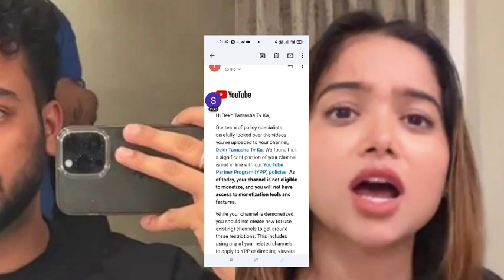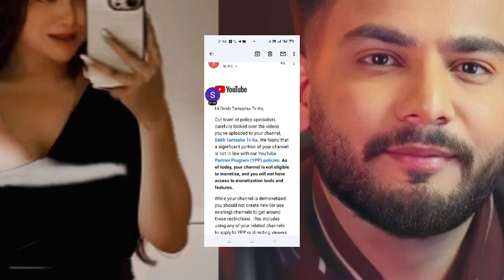Elvish Manisha को Support करना पड़ा भारी channel के खिलाफ़ हुई साज़िश Need help😭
Elvish Manisha को Support करना पड़ा भारी channel के खिलाफ़ हुई साज़िश,I Need ur Help😭